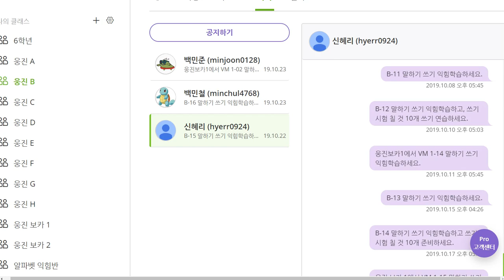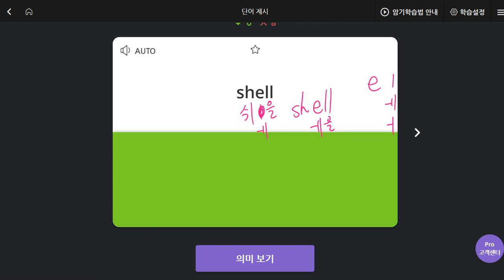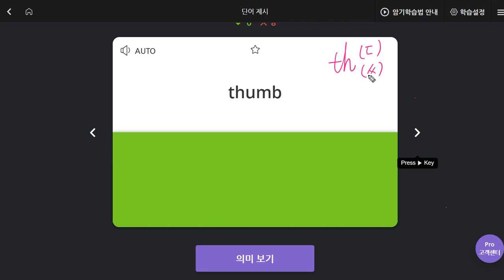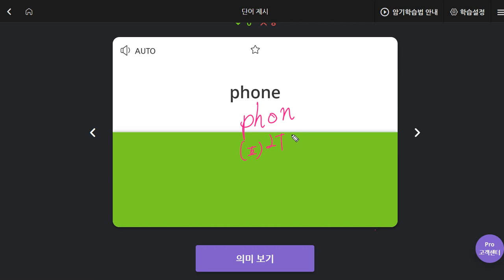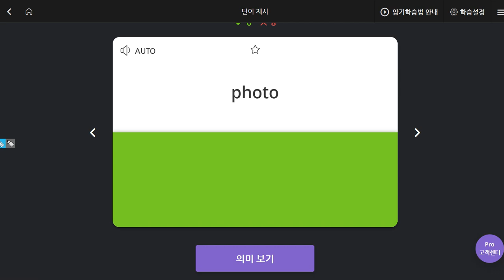신혜리 2019 10 24 일대일